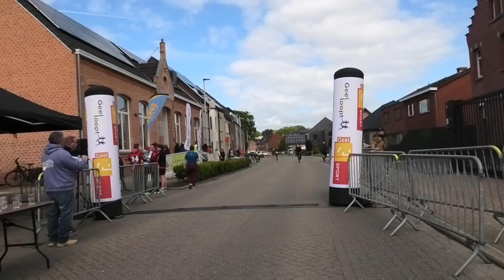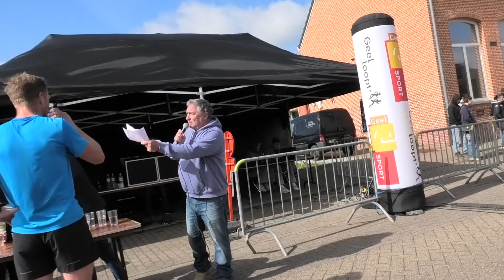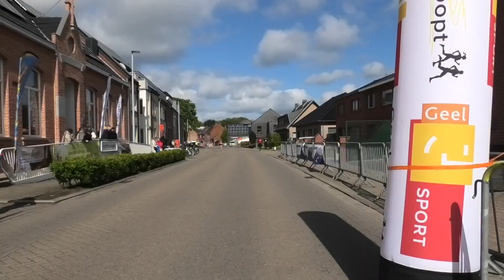20 4 2024 Oosterlo 6,5 & 13 Km